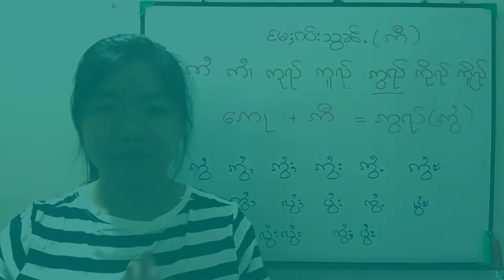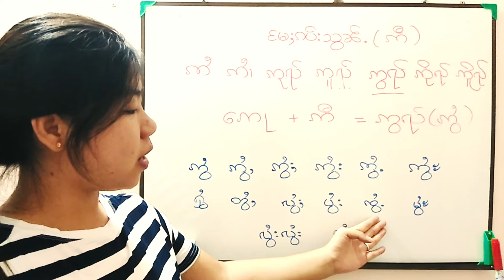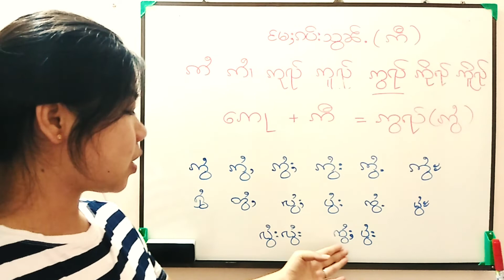Ep19 ဢွႆ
Learn Shan Language
เรามาเรียนรู้ภาษาไตกันเถอะ.
ႁဝ်းဢွၼ်ၵၼ်မႃးသွၼ်လိၵ်ႈတႆး